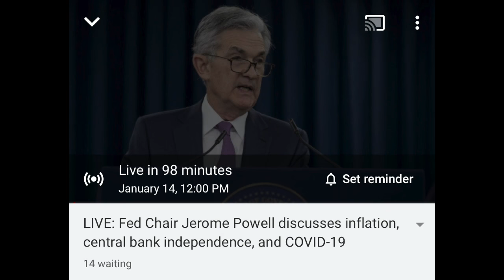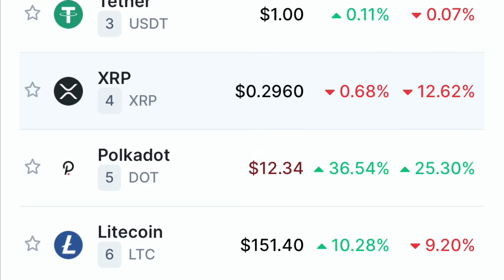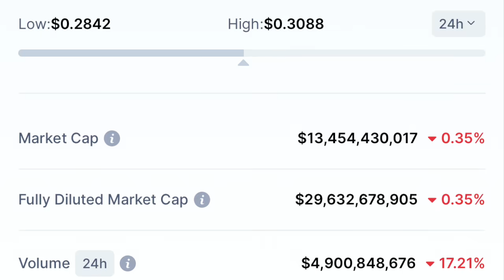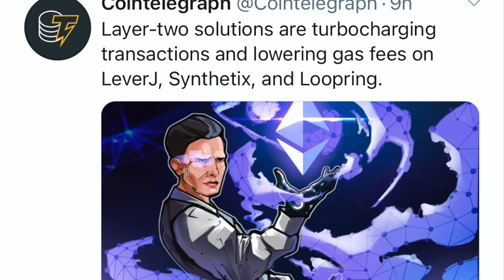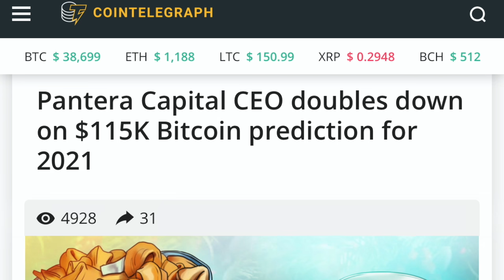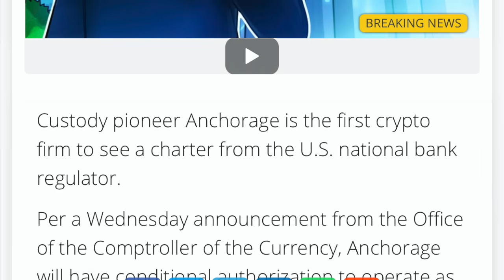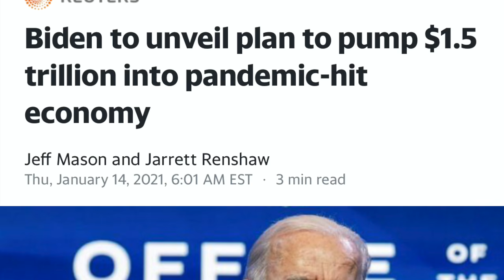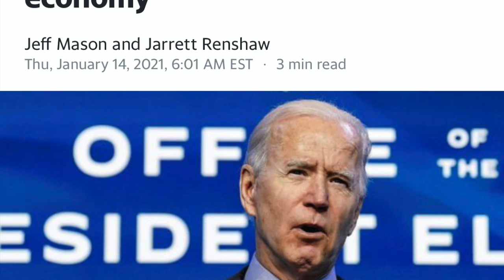JEROME POWELL IS IN THE HOUSE TO PUMP & DUMP BITCOIN & ALTCOINS BAKKTWARDS!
I go over Bitcoin and the crypto market. Anchorage gets first crypto Charter bank. Etoro warns users may be limited trading this weekend. Jerome Powell speak today but Bakkt is also here.